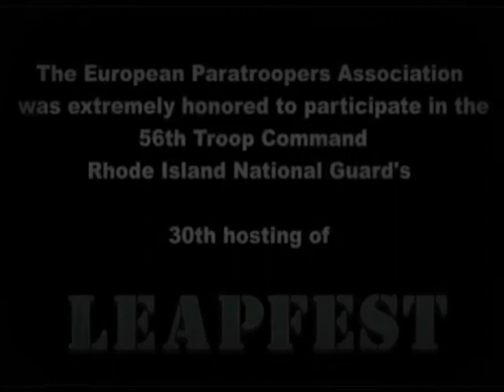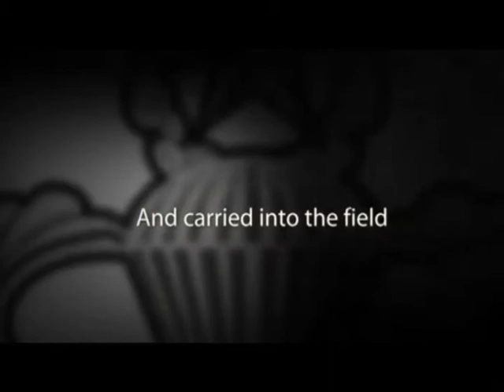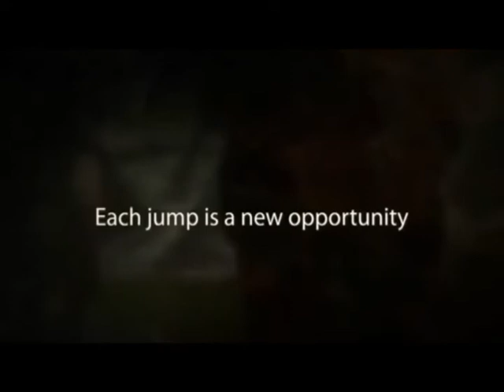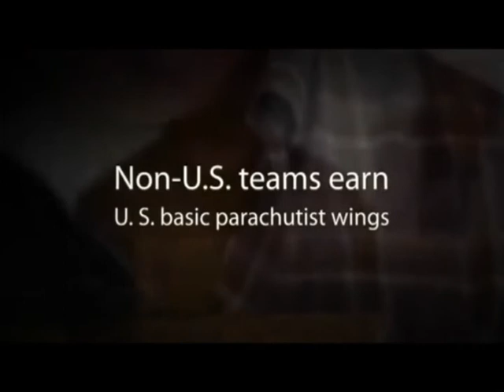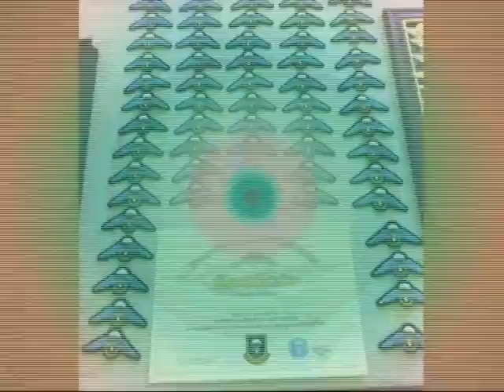LEAPFEST 2012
The European Paratroopers Association was extremely honored to participate in the
56th Troop Command Rhode Island National Guard's  30th hosting of LEAPFEST.
Over 200 jumpers were awarded European wings for participating in friendship jumps with jumpmasters from the US, Canada, Mexico, Italy, Germany, the Netherlands and Morocco.

A Brief History of Leapfest

Since 1982, Leapfest has been the largest,
longest standing, international static-line parachute training event and competition.
Held by the Rhode Island Army National Guard every August, Leapfest has hosted teams from all over the United States, as well as teams from Tunisia, United Kingdom, Germany, Canada, Honduras, Paraguay, Egypt, Croatia, South Africa, Poland, Greece, Peru, Nicaragua, Morocco, Italy and The Netherlands.